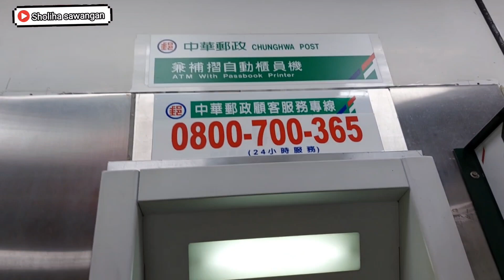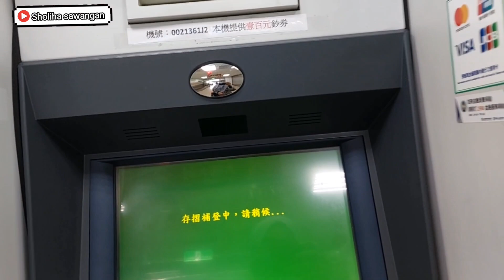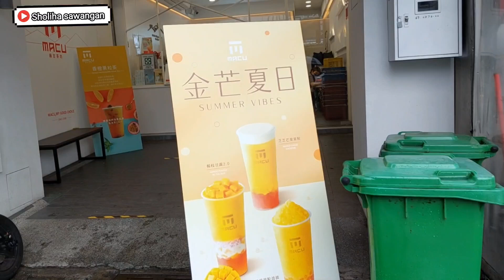PERGI KE RUMAH SAKIT DENGAN MAJIKAN ⁉️ APAPUN YANG TERJADI HARUS KUAT